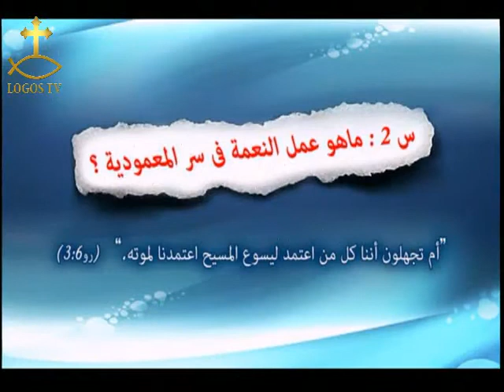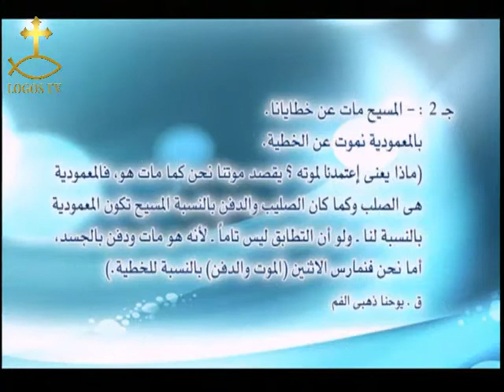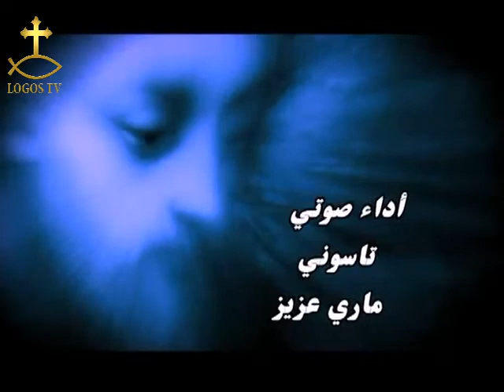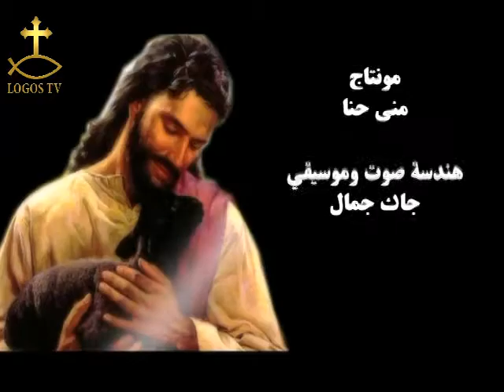الإماتة والحياة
برنامج كلمة الحياة وحلقة بعنوان الإماتة والحياة
تقديم تاسوني ماري عزيز والقمص بيشوي عزيز
تارخ اول عرض 11 اغسطس 2014